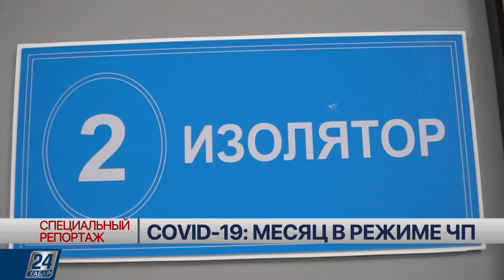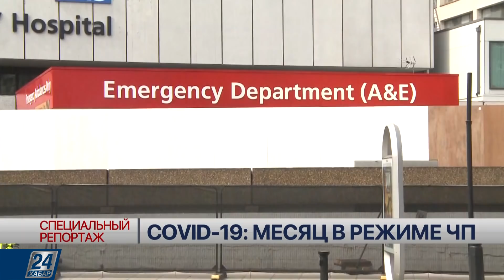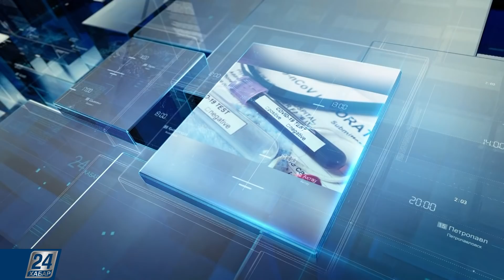COVID-19: месяц в режиме ЧП | Специальный репортаж